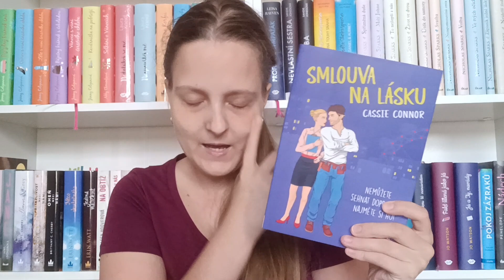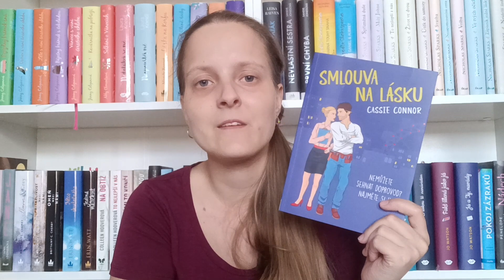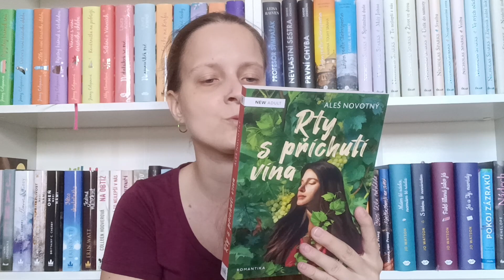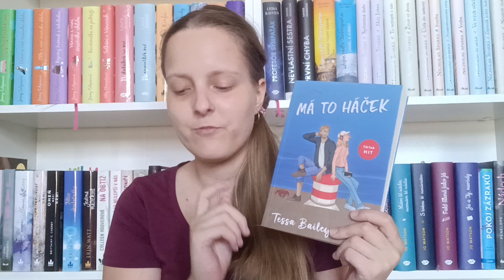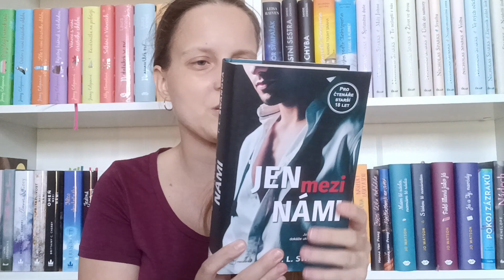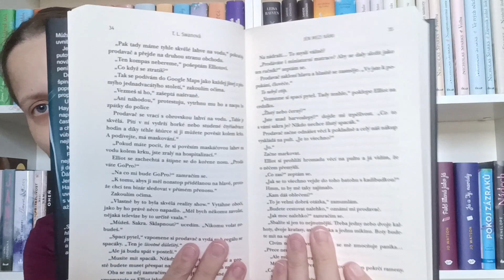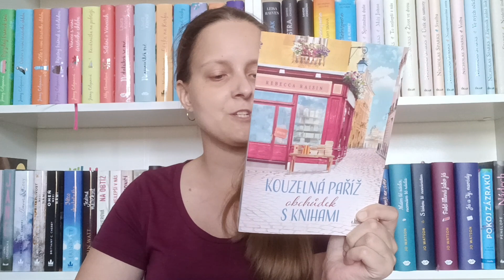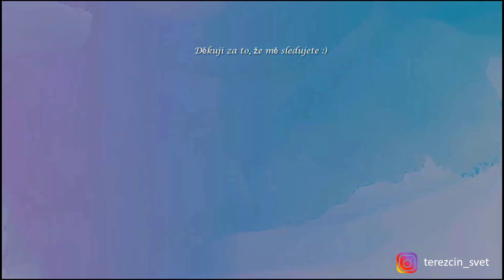🎁VLOGMAS - 10. Unboxing knížek z Grady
Ahojky, vítám Vás u dalšího vlogmasového videa, kdy pro Vás mám zase unboxing a ukázku toho co budu příští rok číst :)

Kdybyste měli dotaz nebo si chtěli popovídat napište mi na email, instagram nebo facebook.